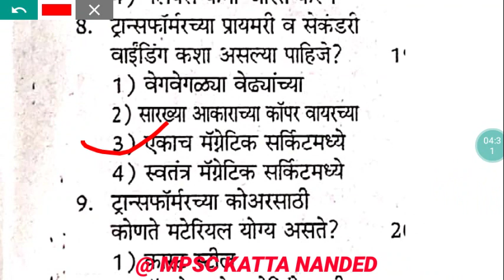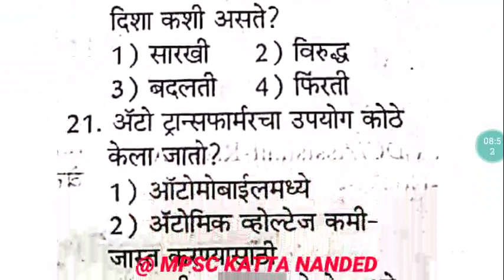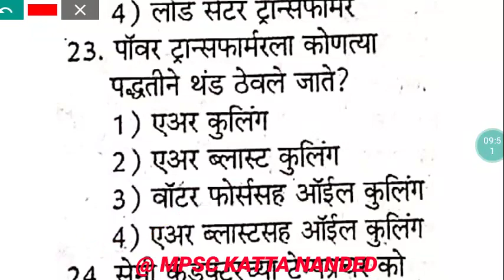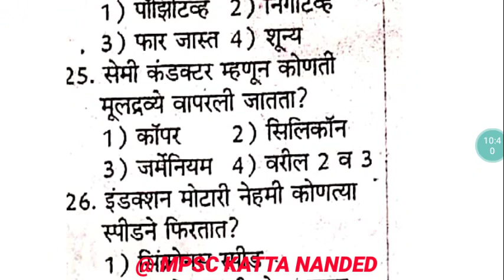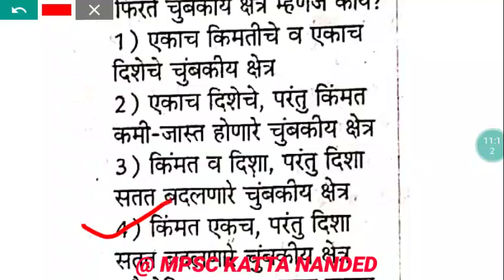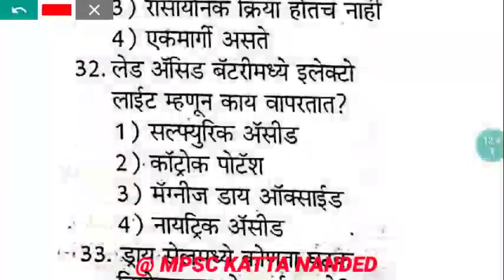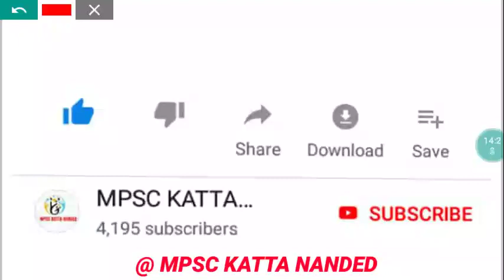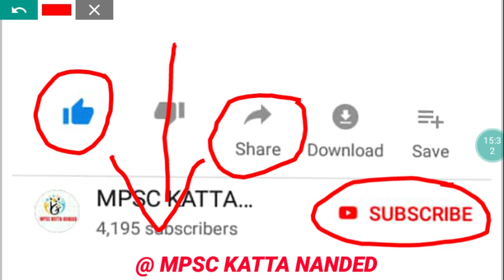महावितरण उपकेंद्र व विदयूत साहाय्यक भरती संपूर्ण तांत्रिक प्रश्न संच || MSEB MAHADISCOM EXAM 2019.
💼 पशूसर्वंधन व पशूवैघकीय विभाग भरती 💼
📚💼 जिल्हा परिषद व मेगाभरती विशेष 📚💼

💼 महसूल विभाग तलाठी भरती 💼

💼📚 वनरक्षक भरती विशेष 📚💼

📚📚 RRB RAILWAY GROUP D//GROUP C//NTPC EXAM 📚📚

💐 मराठी व्याकरण 💐

🔵🔴पंचायत राज्य व राज्य घटना 🔴🔵:

🎯🎯 इतिहास 🎯🎯

🌏🌍 भूगोल 🌏🌍

॥ अर्थशास्त्र ॥

🌹 विज्ञान 🌹

🎯Rudra academy Naigaon bz di nanded: 🎯

📚 महावितरण उपकेंद्र व विदयूत साहाय्यक भरती 2019 📚

विदयूत साहाय्यक